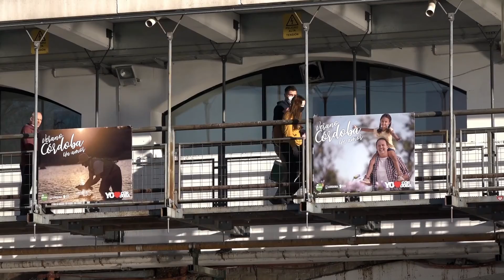tira CPTV INVIERNO JULIO VACAC LAGO COSTA 2021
IMAGENES SIN EDITAR DE LA APERTURA DE LAS VACACIONES DE JULIO EN PLENA PANDEMIA 2021  COSTANERA Y LAGO